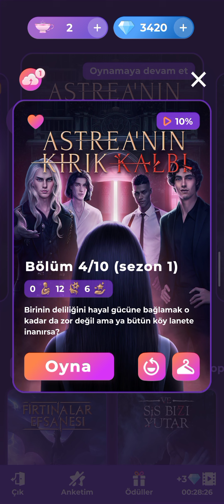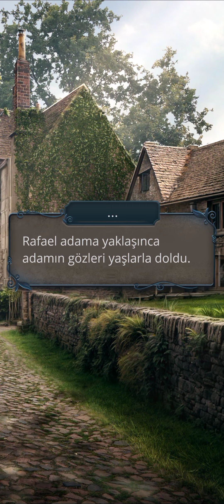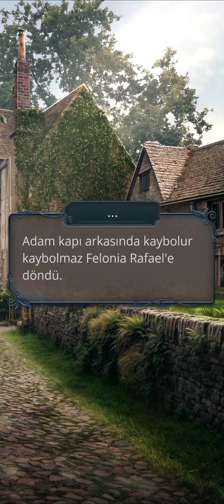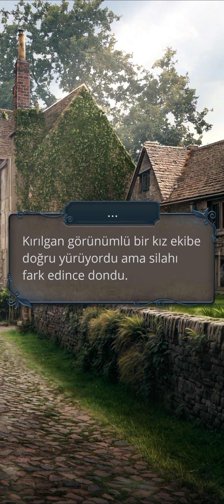🎻[Rafael Rotası] Astrea'nın Kırık Kalbi 1.Sezon 4.Bölüm | Romantizm Kulübü